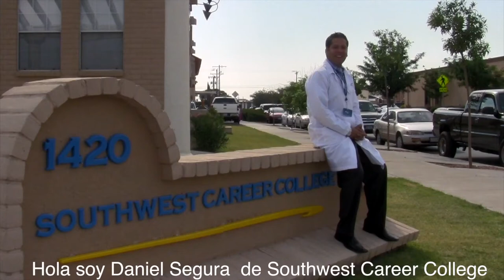SWCC: 30 Day Challenge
Make a 30 day challenge to benefit your self, whether it is physical, financial, or in a relationship.  Post it on Facebook, to make it yours.  My will " I will lose 10 pounds in 30 days"  Remember this is creating your story, and its up to you to choose to make it happen.  Take action now! Take the challenge now!